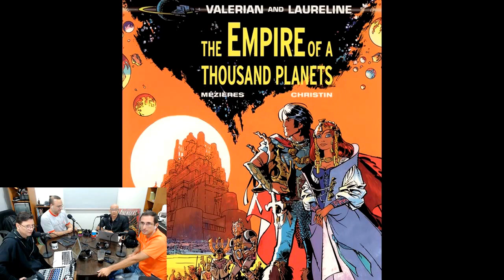CG634 - Valerian and the City of a Thousand Planets!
En este episodio muy, pero muy especial hablamos acerca de la película Valerian and the City of a Thousand Planets. Además hablamos del box office, discutimos algunas noticias geekas, Ticoman hizo un 10 en 10 de historias basadas en la venganza, descargamos nuestra frustración con respecto a la séptima temporada de Game of Thrones, Julio habló de dos comics leísods esta semana, leímos sus correos y compartimos un trivia de la semana.

Los productores ejecutivos de este episodio son:

Ivan de Dios Pérez
Ulises Cabanillas
Andres Rosales Mendoza
Chiro y Robotman
Carlos Diaz
Leon Ramone
Oscar Macuado
Calixto Navarro Gonzalez
Guiselle Silva
Luis Ignacio Ballesteros
El Compadre Geeko